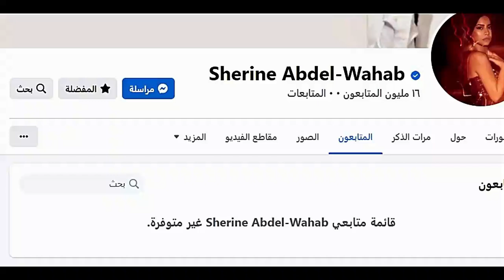مصطفى كامل أمس.. شيرين اتكلمت بالتليفون وهذا وضعها ونشر فيديو قيل انه بالمستشفى وصور فيلتها وثروتها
شيرين عبد الوهاب وعمرها حاليا وزيجاتها الثلاثة وعائلتها وبناتها وصورة غريبة جدا وتفسيرها | اخبار النجوم
شيرين سيد محمد عبد الوهاب (مواليد 8 أكتوبر 1980 –) هي مغنية وممثلة مصرية. معروفة بصوتها القوي والمميز في مصر. كانت عضوًا في لجنة تحكيم برنامج ذا فويس: أحلى صوت في موسمه الأول (2012)، والثاني (2013)، والثالث (2015).
وُلدت في حي القلعة، بمدينة القاهرة، في 8 أكتوبر 1980، لوالدها سيد محمد عبد الوهاب، مصمم، ووالدتها، ربة منزل. لديها أخ وأخت. ظهرت موهبتها الغنائية في المدرسة، حيث اكتشفها معلمها وأقنع والدتها بأن تذهب إلي سليم سحاب، قائد أوركسترا في دار الأوبرا المصرية. وقد غنت شيرين أمامه فأُعجب بصوتها، وعملت في الكورال بدار الأوبرا المصرية. بدأت مشوارها الفني أوائل عام 2002 بأغنية "اه يا ليل"، ولكنها لم تكن أول أغانيها، حيث ظهرت مع المطرب محمد محيي في دويتو غنائي بعنوان "بحبك" في عام 2000، وكانت الأغنية ضمن ألبوم صورة ودمعة للفنان محمد محيي. ولكن انطلاقتها الحقيقية كانت مع تامر حسني، والذي كان وجهًا جديدًا أيضًا، في ألبوم غنائي مشترك بعنوان فري ميكس 3 في صيف عام 2002، والذي بيع منه 20،000،000 نسخة في جميع أنحاء الشرق الأوسط وشمال أفريقيا. كما أدت دور تمثيلي للسينما مع أحمد حلمي في فيلم ميدو مشاكل. كانت شركة فري ميوزيك لصاحبها نصر محروس أول من أنتج لها. غير أنه ونتيجة لبعض الخلافات بين الإثنين، تم فسخ العقد بينهما. حققت شيرين أيضًا نجاحًا كبيرًا في الدراما بمسلسل طريقي، واستطاعت أن تسرق الأضواء بمسلسها في رمضان. وأيضا نال المسلسل جائزة أفضل مسلسل درامي في مهرجان الإذاعة والتلفزيون التونسي.

حياتها الأسرية
كانت متزوجة من الموزع الموسيقي مدحت خميس؛ ثم تزوجت من الملحن والموزع الموسيقي محمد مصطفى في عام 2007، ولها ابنتين منه هما مريم وهناء، غير أنها انفصلت عنه في عام 2012، بعد زواج استمر لمدة 5 سنوات. تزوجت في 7 أبريل 2018 من المغني حسام حبيب، ولم يحضر أحد حفل الزفاف سوي أفراد العائلة للطرفين، ومدرائهما، وبنات شيرين.

جوائز وتكريمات
حصلت شيرين على العديد من الجوائز المهمة خلال مسيرتها الفنية؛ منها 5 تكريمات من الموريكس دور كأفضل مطربة عربية عام 2011 و2012 و2014 و2017 و2018، وحصلت على  3 جوائز من الميما ميوزيك أورد كأفضل فنانه عربية، وأفضل ألبوم (أنا كتير)، وأفضل كليب ("كلى ملكك") عام 2015، وأيضا فازت بـ 3 جوائز من دير جيست كأفضل فنانة عربية، وأفضل كليب ("كلى ملكك")، وأفضل ألبوم غنائي (أنا كتير) عام 2014. كما حصلت على جائزة أفضل مطربة عربية في مهرجان بياف عام 2016. كما حصلت شيرين علي لقب سفيرة للنوايا الحسنة عام 2016. واستطاع ألبومها الأخير بعنوان نساي أن يتصدر المبيعات الإلكترونية ويحتل المركز الأول، متفوقًا علي أهم نجوم مصر والوطن العربي، محققًا أرقاما قياسية ومشاهدات بالملايين. وحصل ألبوم نساي على جائزتين من مهرجان دير جيست، فيما أحتل الألبوم قائمة الأفضل لعام 2018 في تطبيق أبل ميوزك. كما حققت ألبوماتها مبيعات خيالية في سوق المبيعات، وتصدرت شيرين بألبوماتها، كألبوم جرح تانى، وألبوم لازم أعيش، وألبوم حبيت، و ألبوم أنا كتير، وغيرهم، المراكز الاولى. كما شرفت شيرين مصر في معظم أكبر مهرجانات مصر والوطن العربي؛ موازين، ووافران بالمغرب، وقرطاج وصفاقس بتونس، وفبراير الكويت وأوبرا الكويت، وأوبرا دبي. وحفلات جماهيرية بالقرية العالمية، وحفلات سوريا، والسودان، وفي لبنان في مهرجان بعلبك، حيث كانت شيرين ثانى مطربة مصرية بعد أم كلثوم تغنى على مسرح بعلبك، وبعد قطيعة مصرية أكثر من  47 سنة، ومهرجان ضبية الدولى، ومهرجان القيبات، ومهرجان صيدا الساحي. وتألقت أيضًا في حفل كامل العدد بمهرجانات عم نحلمك لبنان. وأيضا شاركت شيرين بحفلات السعودية بجدة والرياض، وتعتبر شيرين أول فنانه عربية ومصرية تقف على مسرح بالسعودية.

قضايا جدلية
في 29 فبراير 2016، تناقلت عدد من المواقع الإلكترونية نبأ اعتزالها الفن دون وجود تأكيد أو نفي لهذه الأنباء من قِبل الفنانة. وبعد ذلك بثلاث أيام، 3 مارس 2016، نشرت مجلة الجرس الإلكترونية تسجيلًا صوتيًا بصوتها تعلن الفنانة بواسطته تراجعها عن الاعتزال احترامًا لجمهورها الذين طالبوها بالرجوع للساحة.

تُوصف شيرين بأنها تلقائية وعفوية، إلا أن تعليقاتها قوبلت في أكثر من مناسبة بأحكام من الدولة المصرية خلال السنوات الأخيرة، فصُدر حكم بحبسها 6 أشهر وتغريمها 6 آلاف جنيه بدعوى "إهانة الدولة المصرية وإذاعة أخبار كاذبة"، لما ردت على طلب إحدى المعجبات بأن تغني "مشربتش من نيلها"، لترد شيرين: "هيجيلك بلهارسيا، إشربي مياه إيفيان أحسن".

وفي 22 مارس 2019، قدم المحامي المصري المثير للجدل سمير صبري بلاغًا للنائب العام، متهمًا إياها بـ"التطاول على مصر، ونشر أخبار كاذبة، واستدعاء المنظمات الحقوقية المشبوهة التي تعمل ضد البلاد للتدخل في الشأن المصري"، وذلك لأن شيرين عبّرت في حفل لها ضمن فعاليات ربيع الثقافة بالبحرين بعفوية: "أيوة كده أقدر أتكلم براحتي عشان في مصر اللي يتكلم بيتسجن"، فقررت نقابة المهن الموسيقية في مصر وقفها عن العمل وإحالتها إلى التحقيق، واصفًة تعليقاتها بأنها "تضر بالأمن القومي المصري". وعلق هاني شاكر، نقيب الموسيقيين، أن "هذه المرة الغلطة كبيرة جدا"، بينما اعتبر المحامي الحقوقي نجاد البرعي اتخاذ التدابير العقابية مخالفًا للمواثيق الدولية، و"تأكيد لمقولة المطربة بدلا من نفيها".